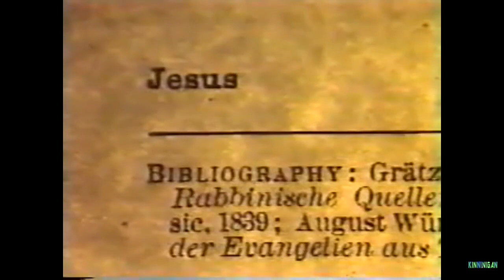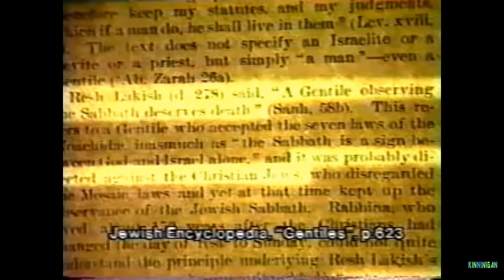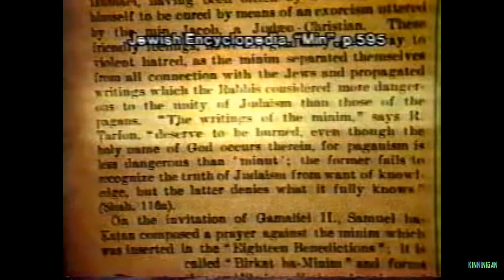The Babylonian Reptilians Knew Jesus Was the Son of God